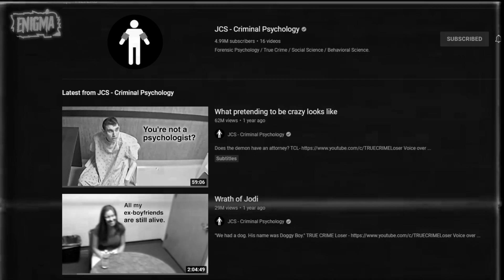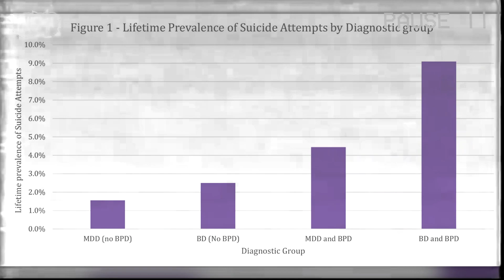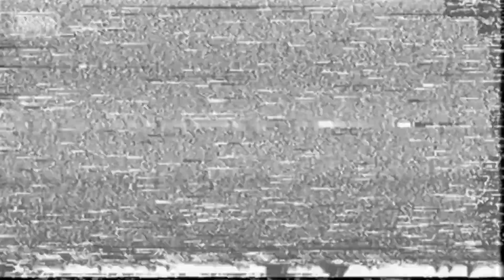What Pretending To Be Normal Looks Like | JCS Inspired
JCS did a legendary video on what pretending to be crazy looks like where they looked at the case of Parkland school shooter Nikolas Cruz and his strange body language when he tried to pretend to be crazy after getting caught and questioned about his crimes.

But in this video, we’ll be doing the opposite. We’ll be looking at someone who’s actually crazy, but pretends to be normal.

Background Music Composed By Dominic Glynn
Outro Theme Composed By Whirling Music
VHS effects by oGrqpez